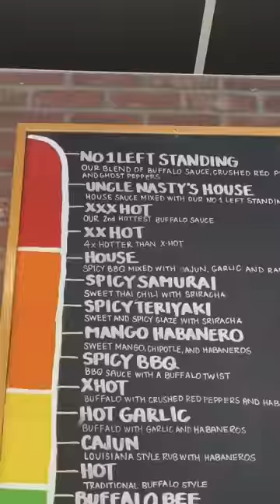CD’s Ghost Pepper Wings